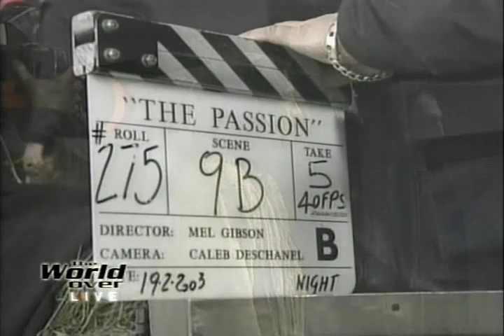Q&A with Mel Gibson And Jim Caviezel